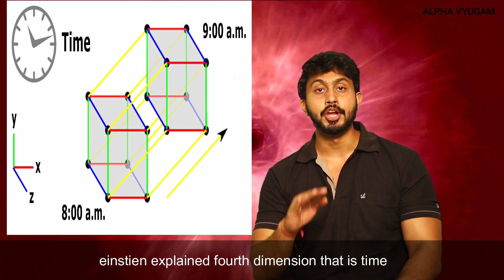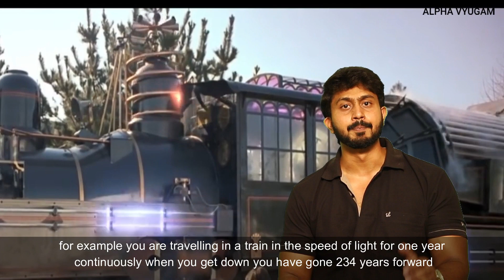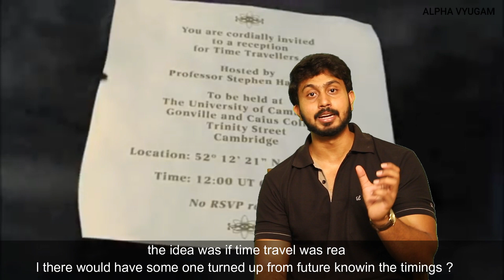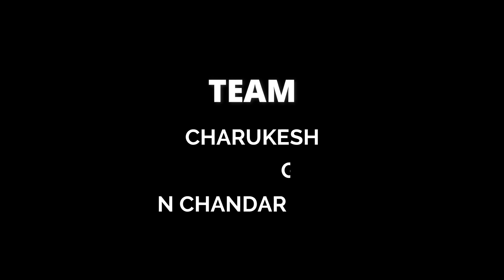Time traveller possible?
தமிழில் time traveller in usa?
Time travel means moving between different points in time and  has been a popular topic for science fiction for decades. Franchises ranging from "Doctor Who" to "Star Trek" to "Back to the Future" have seen humans get in a vehicle of some sort and arrive in the past or future, ready to take on new adventures. Each come with their own time travel theories.
in this video we will see about the science behind time travel in tamil.